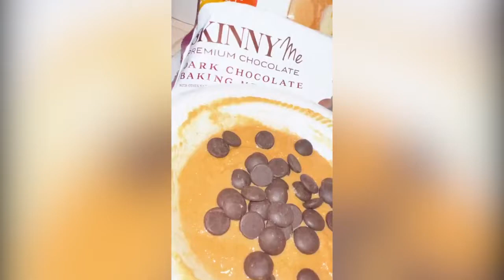Nush Pancakes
Our friend Chantana (on insta @ketoconfident_) says Nush pancakes are "so moist" and "amazing" but we love the way she dresses them up, too!